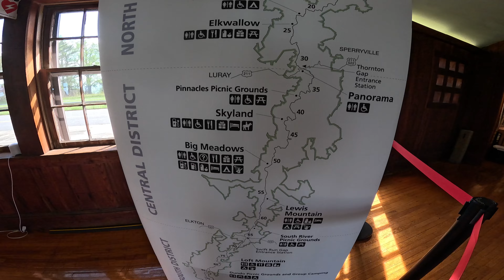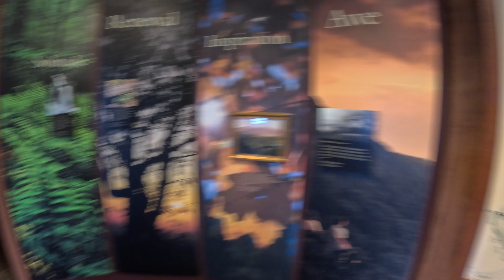Skyline Drive | Shenandoah National Park | Motorcycle Ride | 4K | Episode 5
Join us for a motorcycle ride down Skyline Drive in Shenandoah National Park! We will explore the visitor center, eat blackberry ice cream pie, and ride high along scenic mountain ridges. You'll feel like a pilot, soaring above scenic valleys and we'll stop at some beautiful overlooks.